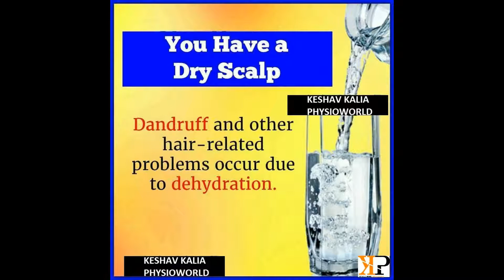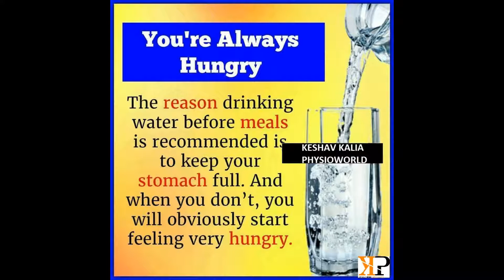जितना पानी आप की बॉडी को चाहिए क्या आप उतना पानी पी रहे है ? जानिए By Dr. Varun Kalia PT